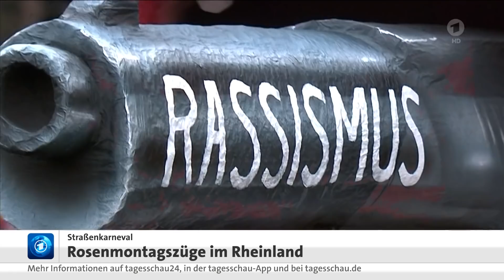Rosenmontagszüge im Rheinland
Der Rosenmontag ist der Höhepunkt des Karnevals. Und wie gewohnt nehmen die Jecken am Rhein kein Blatt vor den Mund. So boten die Straßenumzüge mit vielen politischen Motivwagen einen bissig-satirischen Rückblick auf das vergangene Jahr.